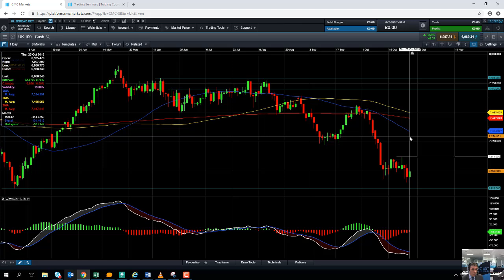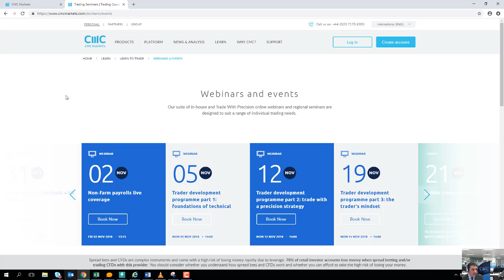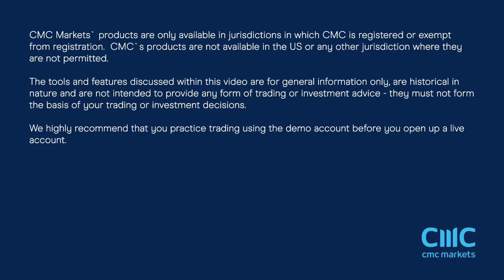UK Budget, BoE meeting and US non farm payrolls in focus 25 October 2018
David looks ahead at next week’s events, and discusses the possible impact of the UK budget, the BoE meeting and the US non-farm payrolls report.